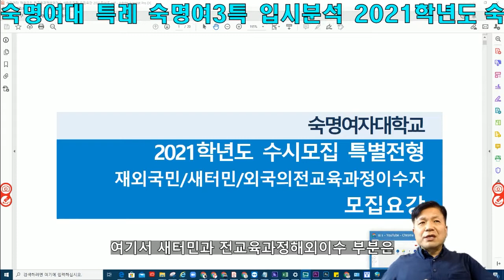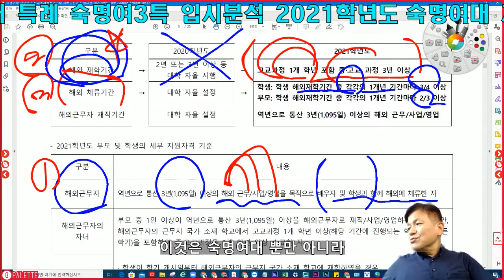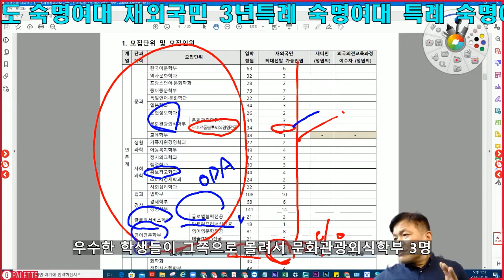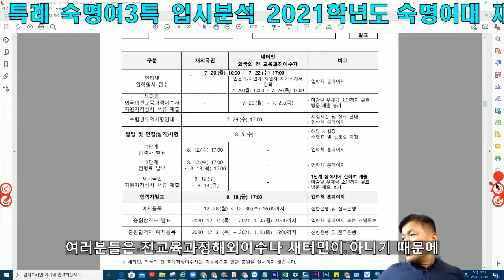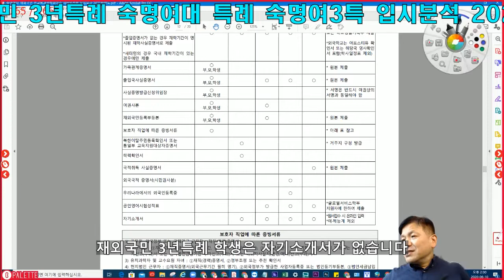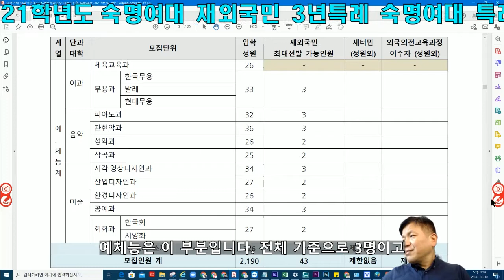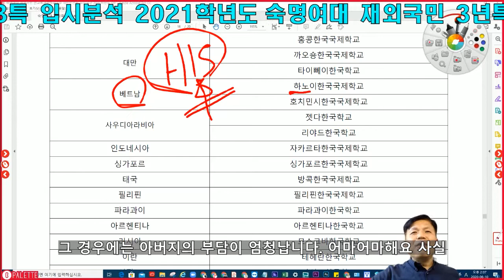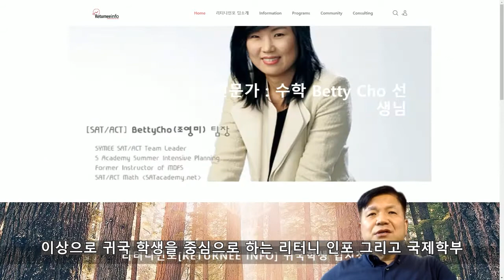숙명여대 재외국민 3년특례 숙명여대 특례 숙명여대3특 입시분석 2021학년도